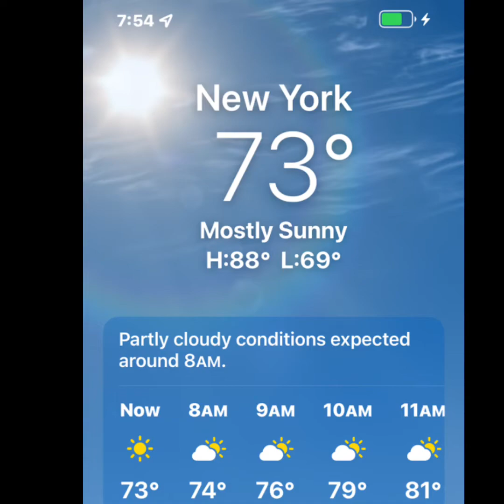Bonding with my Princess. Happy weekend.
Spending quality time with my love. After a long week of working.